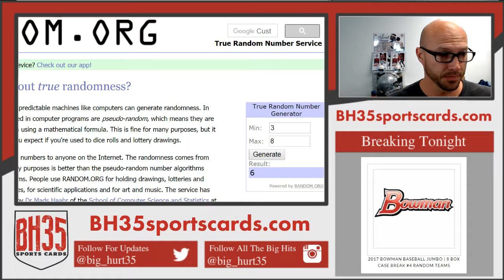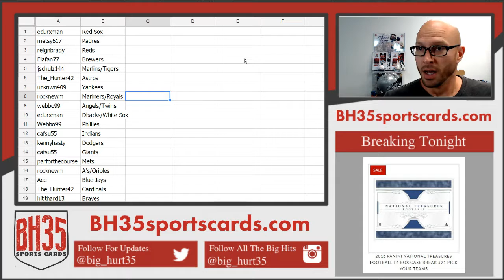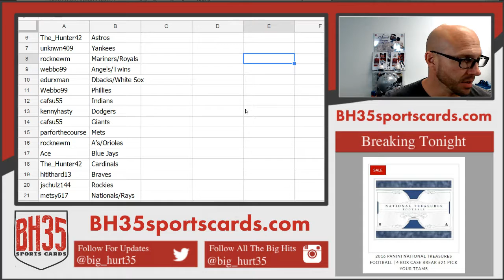Team Draw Results For 2017 Bowman Baseball Jumbo | 8 Box Case Break #4 Random Teams